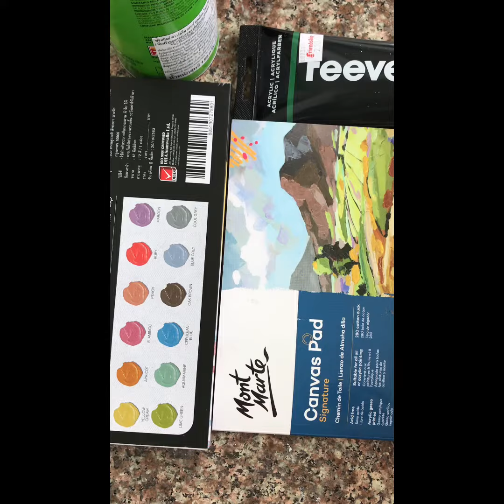kidsart kidspainting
Hi everyone my son has a project in art painting kidsacrylicpainting schoolonlineactivities. I provided him what he needs and help a bit but overall he did it by himself. I'm posting it here because momma is so proud of him:)